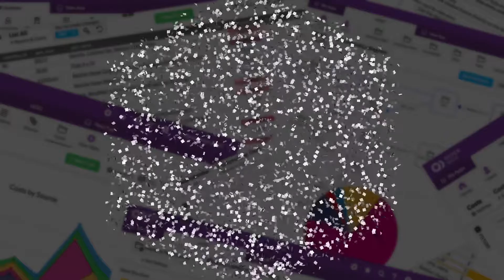QUIZ: How well do you know Relationships in Quickbase?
Pop Quiz! How many questions can you confidently answer?
💡  What is a key field?
💡  What is a proxy and how is it used on forms?
💡  Why would the snapshot field setting be used?
💡  How do you display information from a parent record on a child?
💡  How do you display information from a child on a parent?
💡  How do you change a table's key field?
💡  What happens to related records when a key field changes?
💡  Should a proxy and related reference field both be included on a form?
💡  What is a record picker used for?
💡  Where do you update the default record picker?
💡  What are the different ways report links can be displayed on a form?
💡  How many report links can you have on a form?
💡  Is a relationship required for a report link to display records on a form?
💡  What happens when you delete a table that has relationships to it?
💡  What happens to lookup/summary fields when you delete a relationship?
💡  How many 'cascading' conditional dropdowns can a form have?
💡  What are 2 different ways to create a conditional dropdown?
💡  How do you pre-filter selections in a dropdown record picker?
💡  True or false, you can choose your own reference fields on a child table?
💡  True or false, you can use a formula as a related reference field?

🔴  0-10 Looks like you could learn a few things!

🟡  10-15 Not bad, but there's still room for improvement!

🟢  15-20 AMAZING! You're a relationship pro!

I highly recommend the Demystifying the Relationship course to anyone who wants to improve their relationship knowledge: